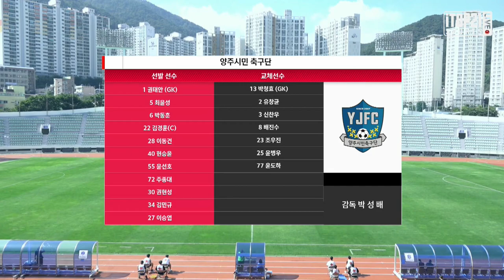H/Lㅣ[K3 League] 부산교통공사축구단 vs 양주시민축구단 - 23R-2021.09.11